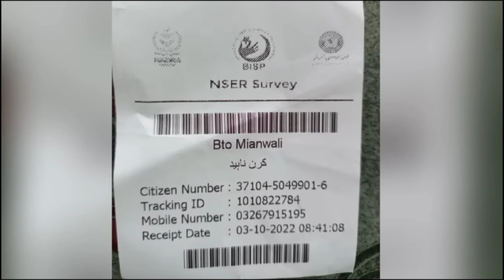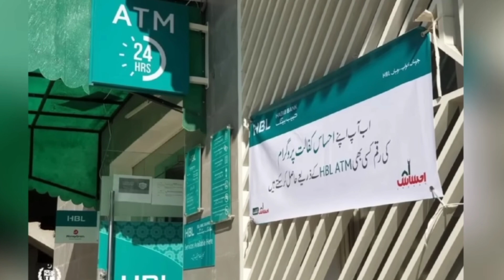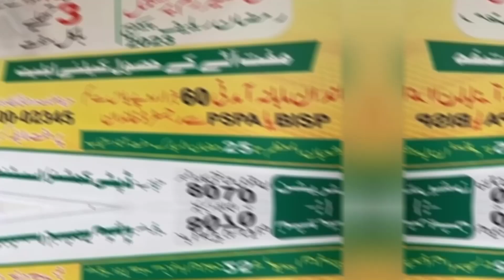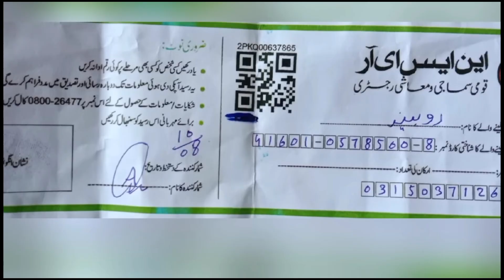Ehsaas Program Ke Paise Kaise Check Karen | BISP Payment Check By CNIC | 25000 Check Karne Ka Tarika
In this video tutorials We Will Discuss About Ehsaas Program 14000 Online Check 2022 | Ehsaas Program 25000 Update | Ehsaas Program 14000 | Bisp7
Ehsaas Program
ehsaas program

14000 Check Karne Ka Tarika
7000
7000 Ehsaas Program
7000 Check Karne Ka Tarika
Bisp
Bisp 7000
Bisp 7000 Online Check
8171
8171 Check Online 2022
8171 Ehsaas Program 2022
8171 New Update 2022
Skill Such
25000 Check Karne Ka Tarika
25000 Ehsaas Program
Ehsaas Program 25000 Online Check 2022
Bisp 25000
Bisp
Bisp 7000
8171
8171 Check Online 2022
8171 Ehsaas Program 2022
8171 New Update 2022
bisp
bisp payment check by cnic
Bisp Program
Ehsaas Bisp
7000
ehsaas program
7000 ehsaas program
bisp 7000,bisp 7000 online check, bisp 7000 check,
bisp program
ehsaas bisp